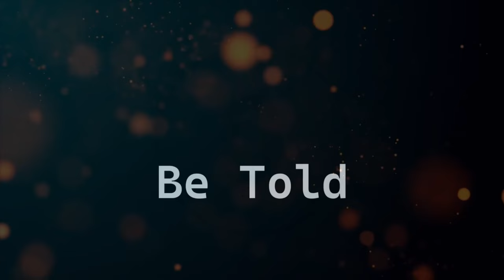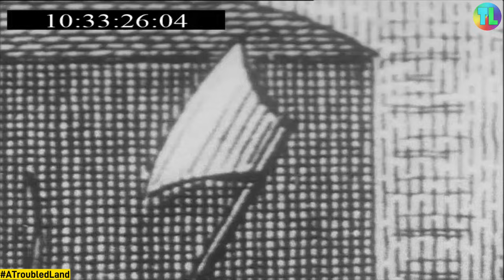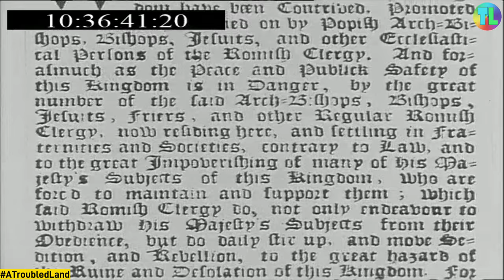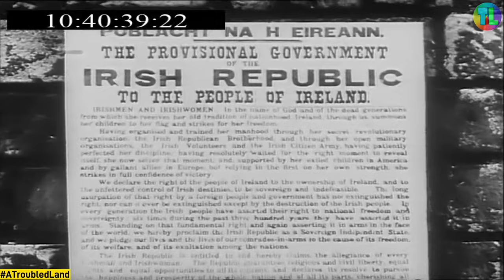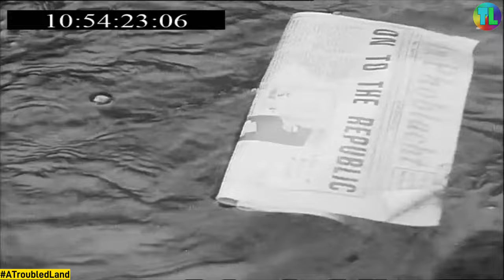As it was in the Beginning' World in Action 1971 - Troubles Documentary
As it was in the Beginning' World in Action 1971